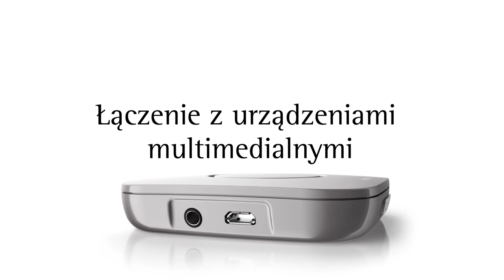Roger Table Mic - film instruktażowy